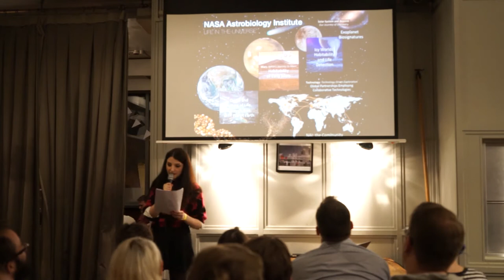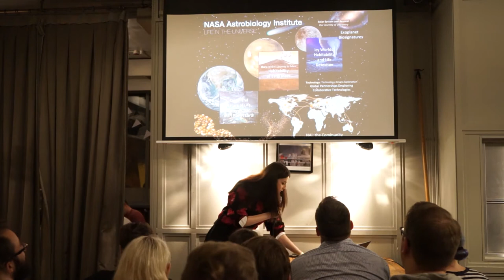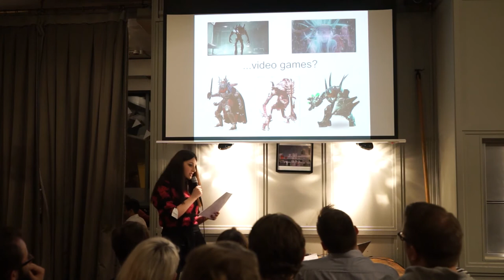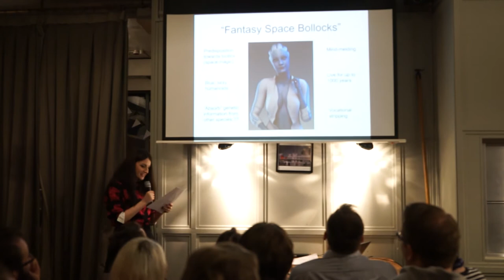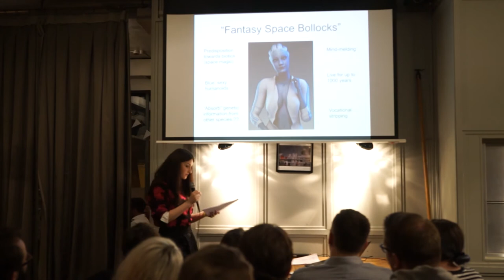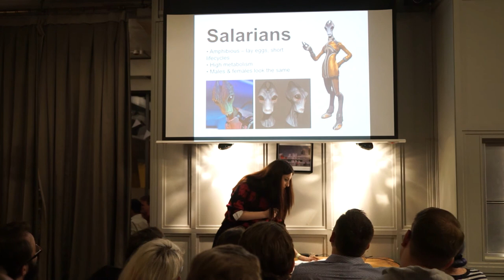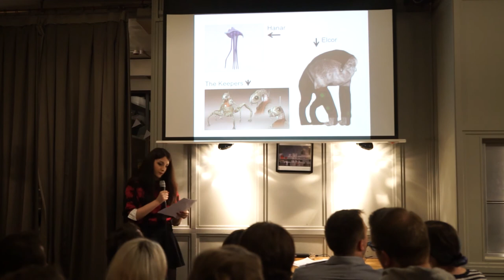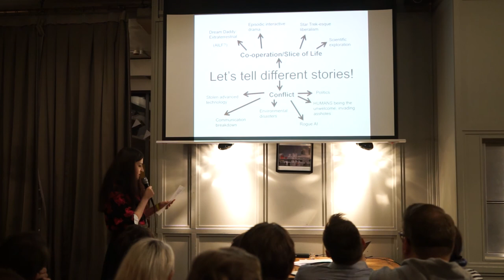The Astronomically Mundane: Aliens In Video Games - Lydia White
Aliens in games are nearly always boring bipedal humanoids. Lydia White thinks games can learn from weird biology on Earth to make video game aliens more interesting.

Lydia White is a biologist and K-pop aficionado. You can talk to her about your favourite Girls Generation song @ToneJiggy